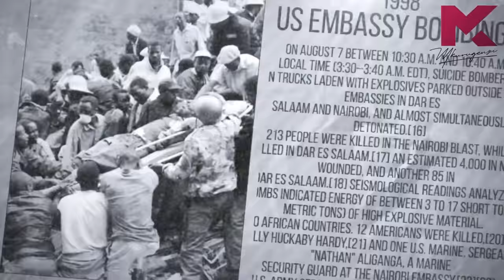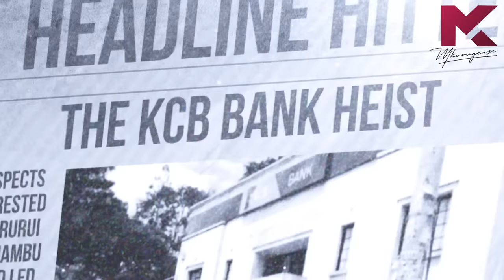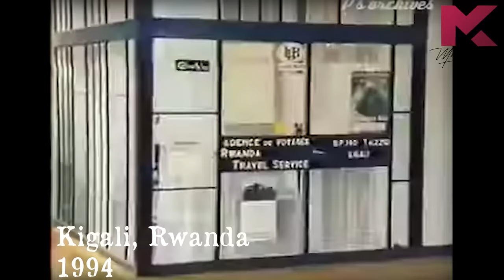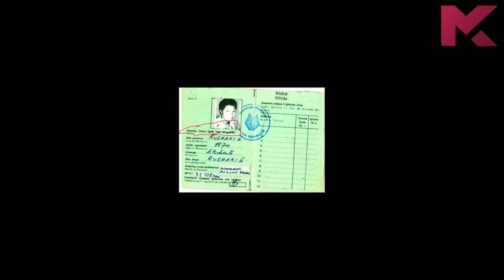The Senegalese Captain Marvel of The Rwandan Genocide -- Headline Hitters 4 Ep 6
In this Episode, I tell the story of the Rwandan Genocide through the eyes of a brave Senegalese Soldier by the name Capt. Mbaye Diagne.